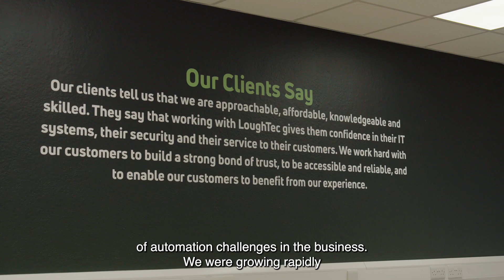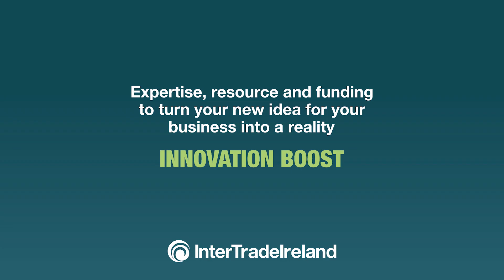InterTradeIreland Innovation Boost – LoughTec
InterTradeIreland’s Innovation Boost programme is a powerful resource to help firms accelerate innovation. Watch how collaboration via Innovation Boost has enabled LoughTec to work with the Technological University of the Shannon to automate manual processes, increase efficiency and enhance business growth. You can find out more about the programme